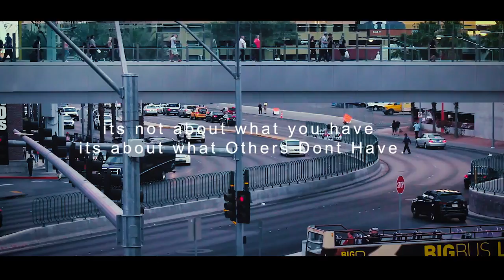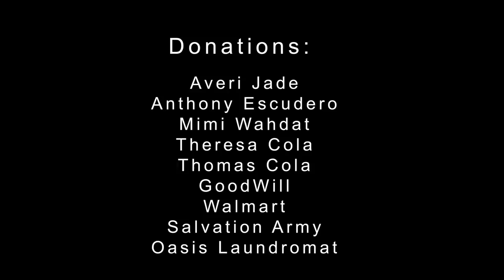P R O J E C T: H O M E L E S S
Homelessness is a huge problem in the world. According to a global survey that was taken in 2005, there is an estimated 100 million people that were homeless,and 1.6 billion people lived in "inadequate shelters". As of 2018, these estimations are said to have doubled. People lose their homes for several reasons: alcohol abuse, drugs, gambling, evictions etc. but to homeless people, their homes arent the only thing they lose or feel that they lost. They lost their faith, and morals, they lost their happiness, they lost a part of themselves, and its truly a sad thing to see. This first episode of my "P R O J E C T" series encaptures that. It talks about the struggles of homeless people, and what they go through on a day-day basis. I want to inspire others to give back to those who lost everything, to do better in the world, to help each other out in their time of need. I want to inspire others to strive to make peoples days brighter and better. Together, we can help the world. Together, we can make the world a happier, better place, and it starts with Homelessness.